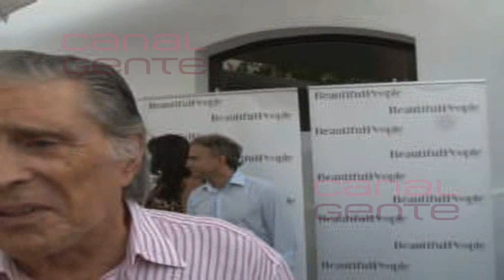Ostos: "Mila es una barriobajera maleducada"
La polémica entre Jaime Ostos y Mila Ximénez continúa, ahora con un nuevo frente, el de Jacobo Ostos, que defiende a sus padres a capa y espada.